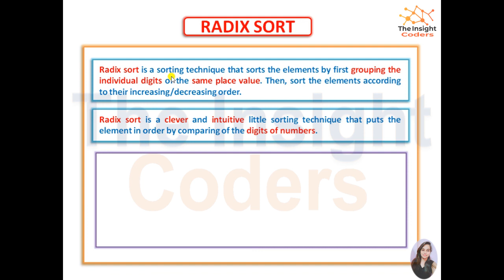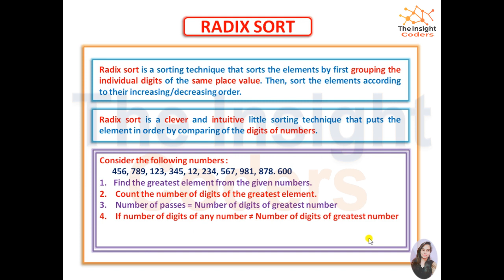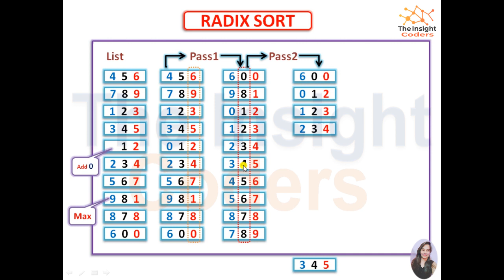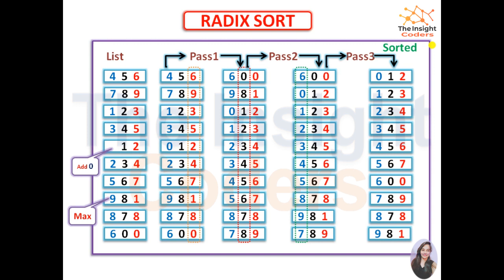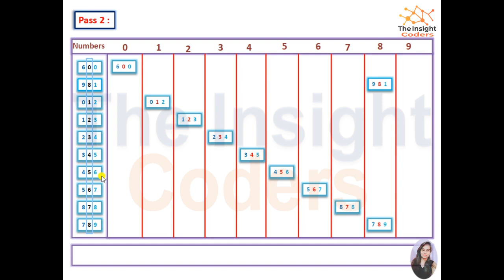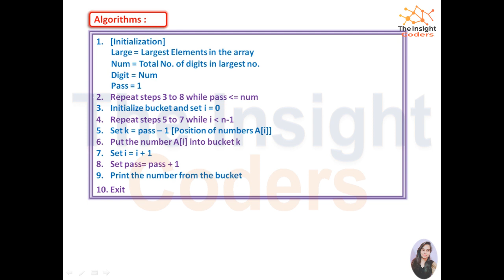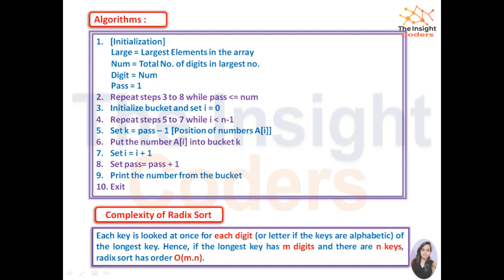Radix Sort Algorithm's easiest explanation with Example in Hindi, English | Bucket Sort | DS DAA EIT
In this lecture, we will study about Radix Sort Algorithm also known as Bucket sort with step by step example and algorithm. Radix Sort Algorithm is one of the best  and easiest sorting technique. Further, we will discuss about its complexity in best, average and worst case. You can also refer this video series for the university examination like DAA, ADA and Graph Theory(Hindi, English).

This video lecture is prepared by Anchal Kamboj and team(Aman Kamboj, Brij Pal Kamboj)